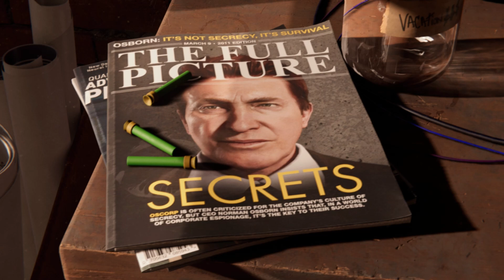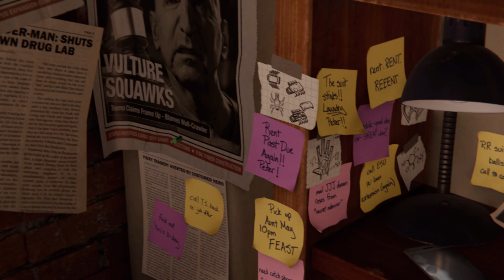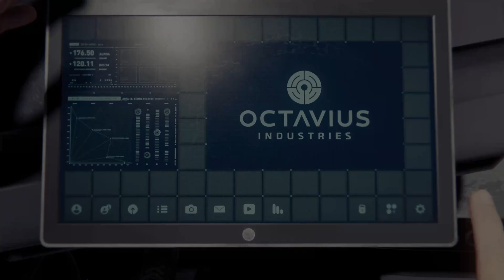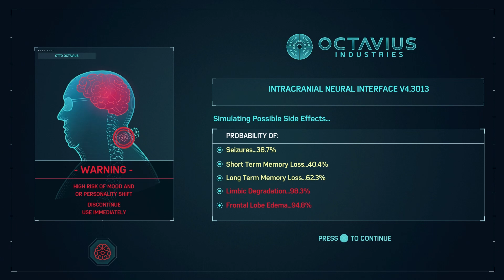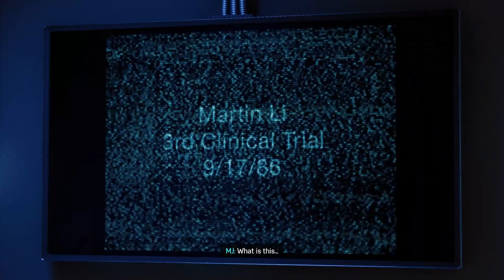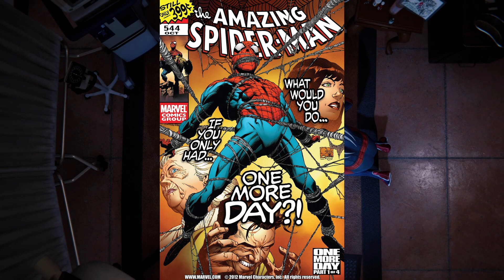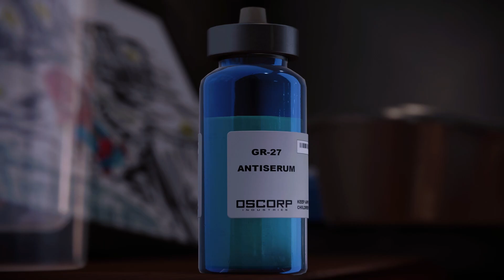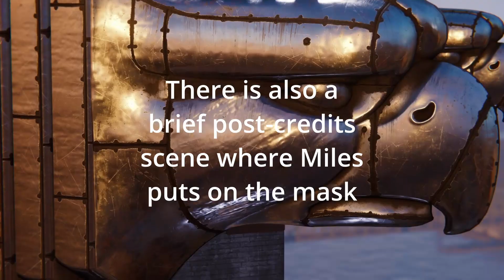Marvel's Spider-Man: An In-Depth Retrospective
Marvel’s Spider-Man is a game that holds a special place in my heart. It gave me hope that the Spider-Man franchise could produce standout stories that felt true to the character. The story I had been waiting years for, finally had landed in my lap.

So, five years later, with Marvel's Spider-Man 2 releasing soon, I wanted to look back on Marvel’s Spider-Man and take a trip through this story once more. I was treated to the same amazement I felt during my first playthrough, and somehow, an even greater appreciation for the game. Join me on this retrospective analysis of a game I hold dear.

Check out the third novel in the Northfield Saga, along with my other content, via my link tree:

Chapter breaks:
0:00 Intro
2:53 Main Story Part 1
38:44 Interlude
39:30 Main Story Part 2
1:22:34 Side Content
1:25:58 DLC
1:38:12 Conclusion